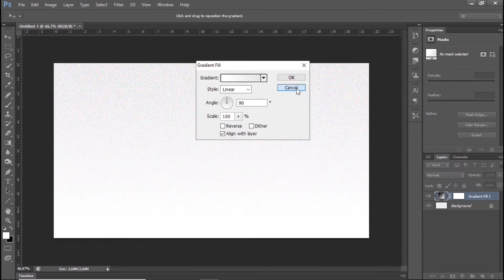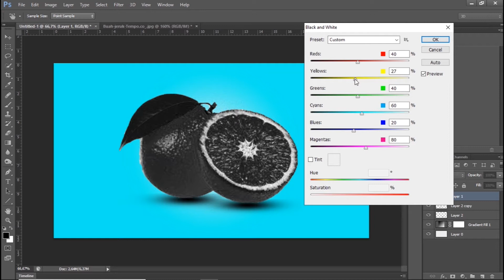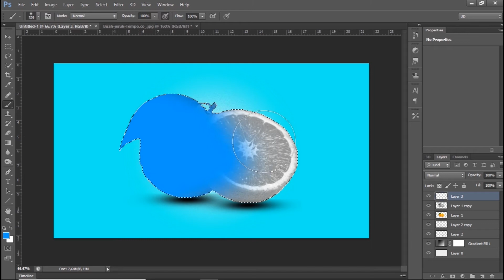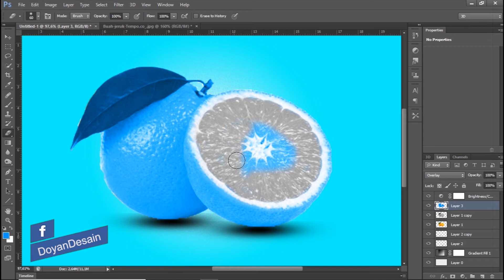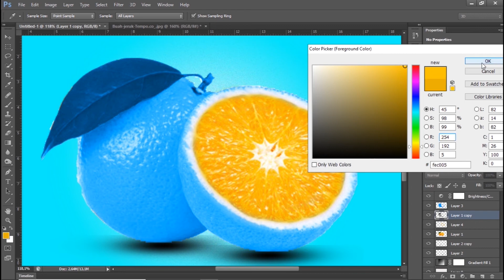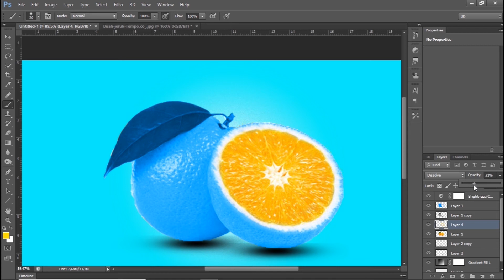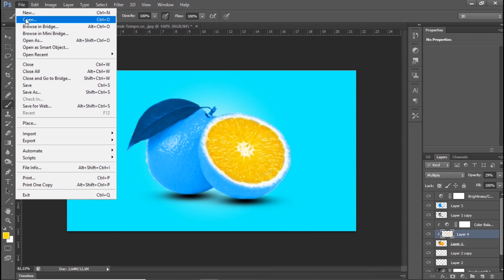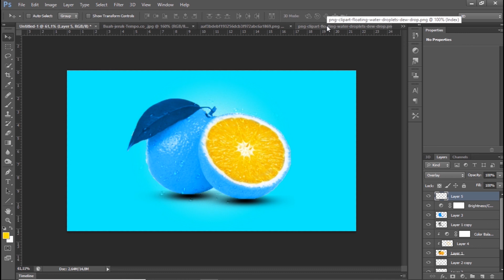How to Change Orange Color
Assalamualaikum Wrwb.

Model Tutorial, Palet HD Tutorial, File Ornamen Vector, Acuan Vector Art Hasil Jadi